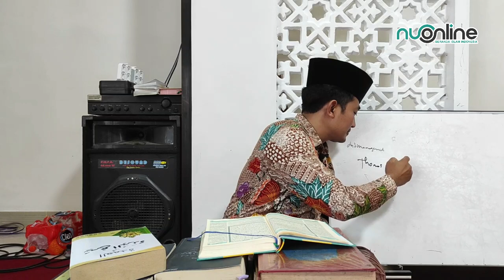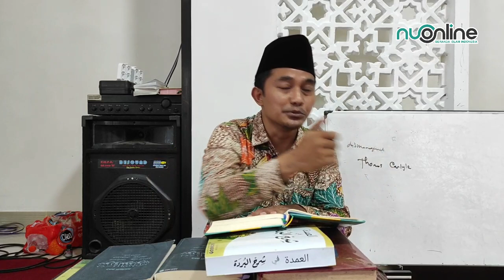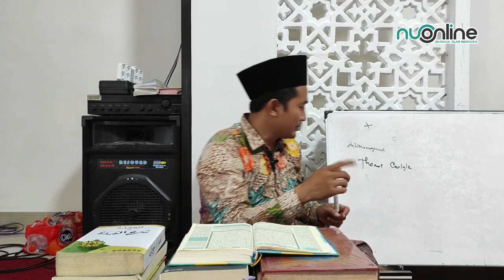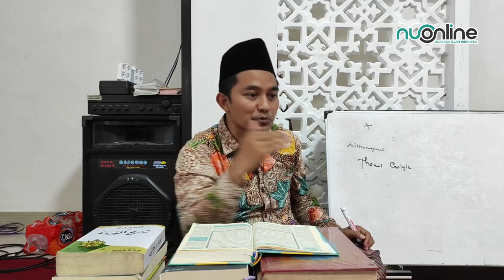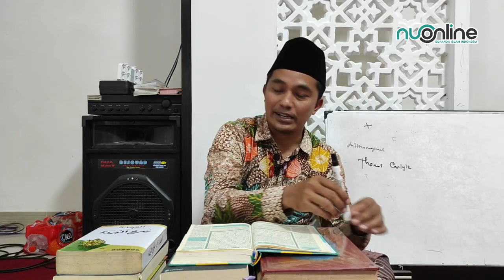🔴Jin & Tarekat | Gus Dhofir Zuhry | Kajian Tafsir Tematik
Kebaikan dari Allah, Keburukan dari Manusia | Jin dan Tarekat

Kajian Tafsir Tematik
Tema: "Jin dan Tarekat"
Bersama: Gus Ach. Dhofir Zuhry
(Pengasuh Pesantren Luhur Baitul Hikmah, Malang, dan Penulis Buku Best Seller Peradaban Sarung)
[*] Kajian rutin setiap Ahad Sore pukul 16.00 WIB di Fanpage Facebook NU Online. Episode 28 Mei 2013.